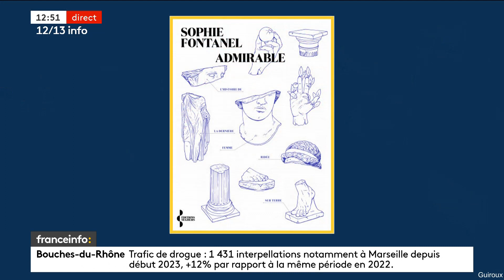Émilie Tran Nguyen magnifique en jupe pour le 1213 info de France Info le 29 Septembre 2023